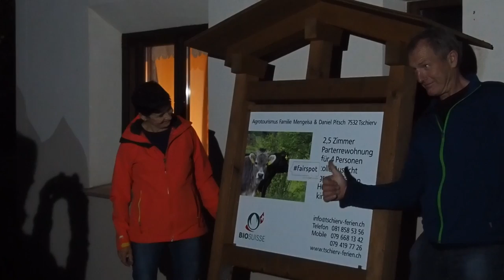fairpractice - sustainable central heating at the agritourism Tschierv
Beautiful views on the top of the swiss mountains
Mengelsa und Daniel Pitsch made us aware of the wood using in heating and energy consumption and the use of other renewable resources, and how they can help turism not have big effect on the environment.

We hope you enjoy this video and if you want to know more about thefairtraveller, visit:

more on swissfaircrawl